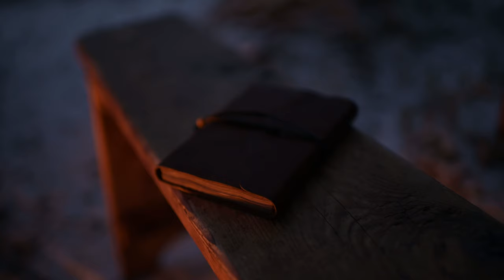Всё про Йоль в одном ролике. Как викинги праздновали Новый Год? Скандинавские Саги. Секира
Что такое Йоль? Как праздновать Йоль? Как его праздновали викинги?
Всё что связано с Йолем в одном видео: традиции, йольское полено, йольский кот, йольский козёл, йольский кабан, йольские светильники, Дикая Охота, Один, драуги, Йоулупукки, жертвы, пиры и многое другое.
Мы собрали всю информацию и предлагаем её Вам в этой лекции.
Всё по источникам. Никаких выдумок и домыслов.

Мы сделали статью про Йоль - для тех, кто больше любит читать чем смотреть

Это канал магазина "Секира". Мы - братья Александр и Иван Кулагины, владельцы магазина и канала. В видео мы предстаём в образах викингов Ульва и Йоханна. Мы сделали наше хобби нашей работой и продаём мечи, доспехи, шлемы, луки, стрелы, копья, топоры, изделия из кожи, одежду, украшения и прочие средневековые и фентези товары. На канале мы рассказываем про историю, археологию, реконструкцию и про фестивали которые посещаем. А ещё, здесь мы рассказываем про наш бизнес и бизнесы наших друзей.

Поддержать нас - все пожертвования пойдут на развитие канала и фестиваля "Былинный Берег"